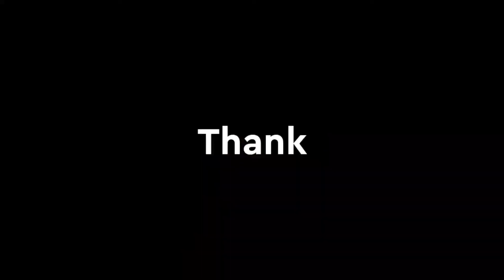విశాఖ విమానాశ్రయం చేరుకున్న భారత్ దక్షిణాఫ్రికా క్రికెట్ జట్లు ...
Indian and South African Cricket Teams Arrived at Visakhapatnam